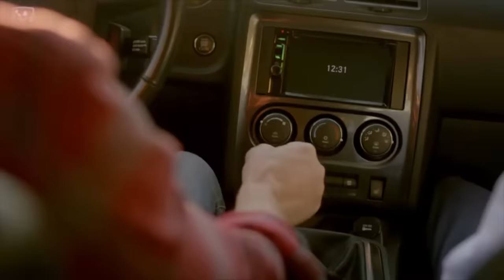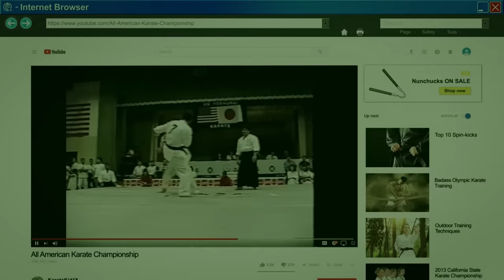Johnny Lawrence Being Johnny Lawrence For 10 Minutes Straight!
An update to my "Johnny Lawrence Insulting People For 6 Minutes Straight" video with added Season 3 insults... Hope you enjoy!